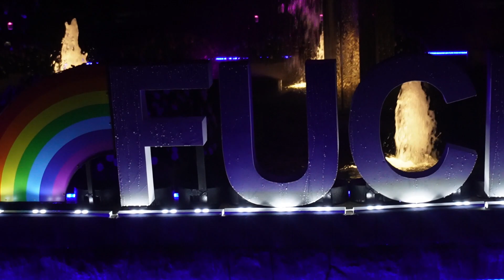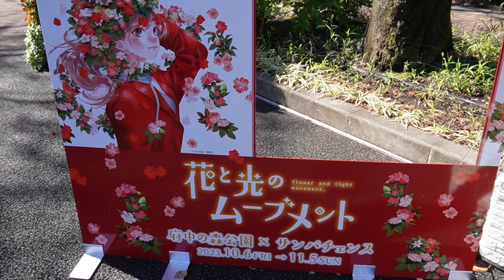花と光のムーブメント🌼✨都立府中の森公園/Flower and light movement.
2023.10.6～11.5まで都立府中の森公園で、花と光のムーブメントが開催されています。
サンパチェンスの水中花壇が石垣壁泉やモニュメント噴水を彩っています。
また17:30～21:00まで虹色のライトアップもしており、漫画『ちはやふる』の聖地である府中ならではのコラボフォトスポットもありました。